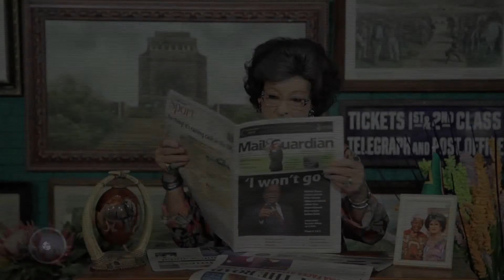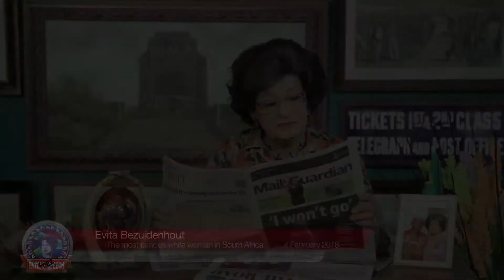Evita's Free Speech Ep128 - 4 Feb: Evita asks: SONA and yet so far?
ANC cadre Evita Bezuidenhout tries to expose fake news and highlight alternative facts with a weekly episode of EVITA’S FREE SPEECH

Any resemblance to the truth is purely coincidental, except for all references to politicians and/or celebrities, in which case they are based on real people, but still based almost entirely in fiction.

This content is intended for a mature, sophisticated, and discerning audience.